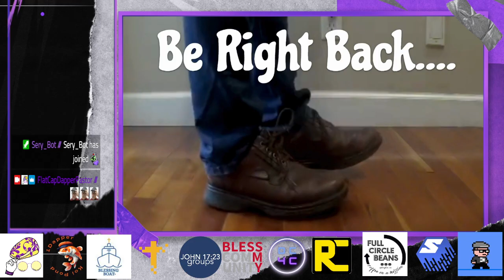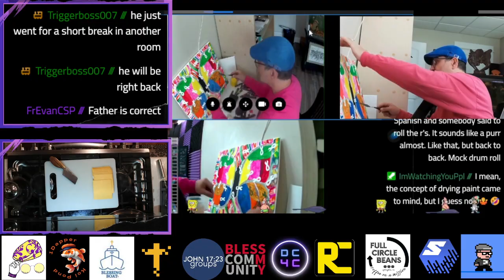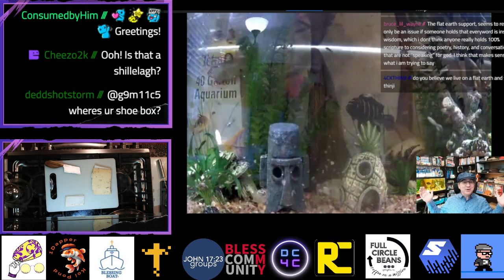PB Cookies - Cranberry sauce - TG Prep